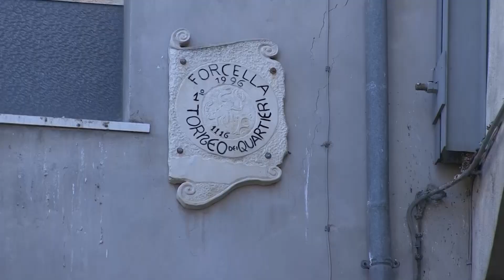Teramo, partono i lavori di ampliamento del cimitero di Forcella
| SUPER J |

Contatti Redazione:
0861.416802